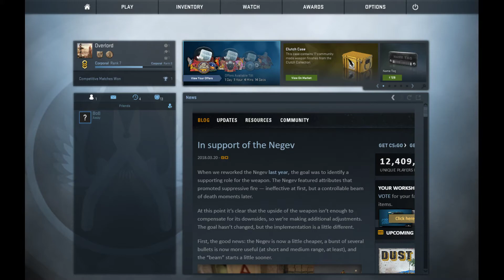NooB Funny CS:GO Hindi